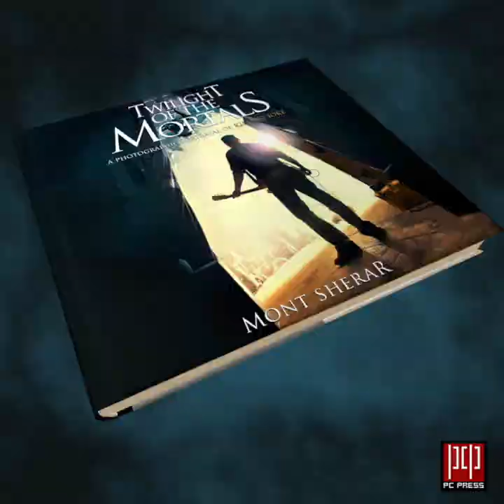TWILIGHT OF THE MORTALS DELUXE VINYL EDITION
PREORDERS BEGINS NOVEMBER 2016

MORE...

Special thanks to Mark Gemini Thwaite and Echozone Records for kind permission for the use of 'Tribe' by Mob Research. In memory of Paul Raven.

‘Twilight of the Mortals’ is the new publication from PC-Press. The book is a collection of the incredible work of photographer and former post-punk DJ Mont Sherar: the result of his 36-year love affair with the band; Killing Joke. This book documents the period of the original line up of the band when they re-united after the untimely death of bassist Paul Raven who had originally replaced Martin Glover (Youth) initially in mid-1982. The period from 2008 to the present day is presented in a beautifully printed and designed book that comes in paper back and hardback deluxe formats. Printed by Calverts of London on art papers and designed by PC-Press in association with Cactus Design the book is a riot of colour, energy and intimate images of the band in many different and previously unseen settings.

The book will have a hardback deluxe edition that will have several exclusives with it that will include TWO 7" vinyl singles in a beautiful gatefold sleeve designed by the man who became a premier sleeve designer through the 80s to the present day; Steven R. Gilmore. There will be other exclusives with this package to be announced in due course.

The photography of Sherar is beautiful, atmospheric, unique, elegantly presented and totally captures the essence of Killing Joke. The band can be seen through profiles of each individual member, the band live, in the studio, in rehearsal and writing rooms, relaxing and in discussion with one another. This is a truly rare and one of a kind view and representation of a band, who even in their twilight years are on top of their creative powers, having produced a trilogy of albums that ended with the best ever selling Killing Joke record ‘Pylon’. Sherar has created a series of amazing images that we are now going to turn into a beautiful document of the band with commentary from some leading and insightful writers. The book is scheduled for publication in November 2016.

- Pete Webb July 2016